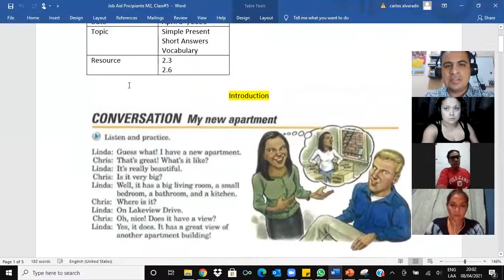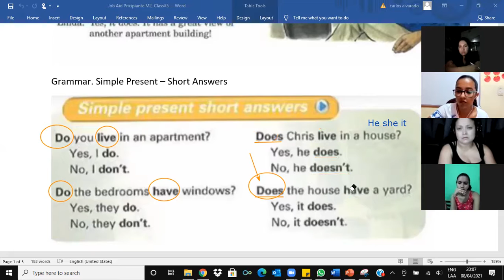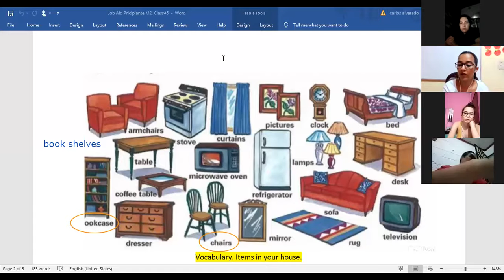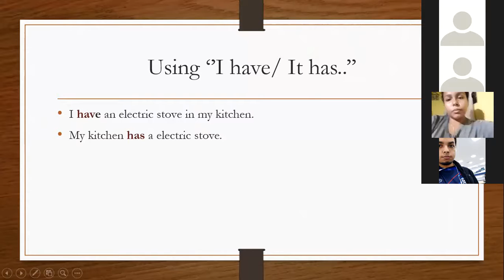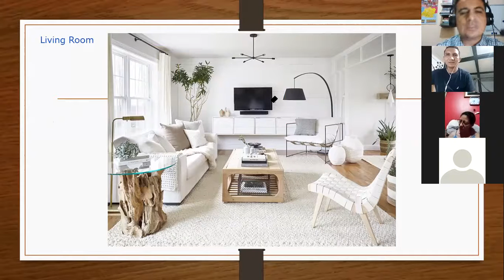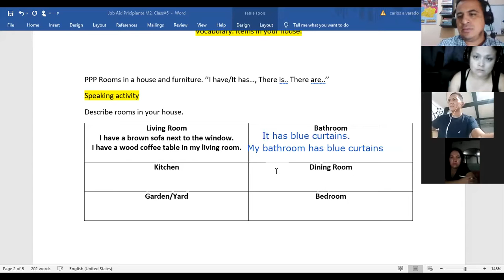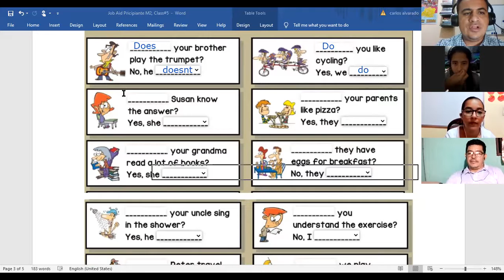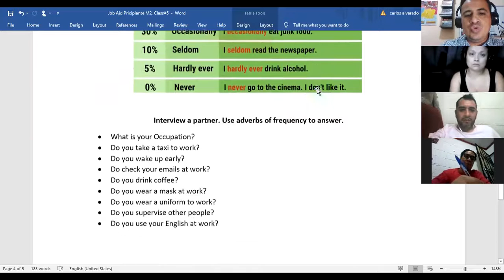Ingles Corporativo- 2.6 Vocabulary: Furniture. Class #5